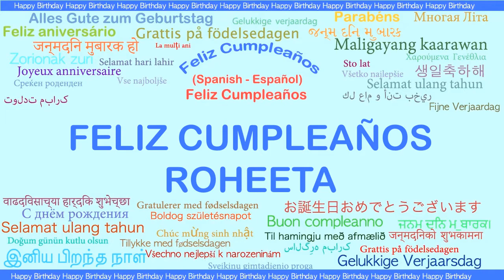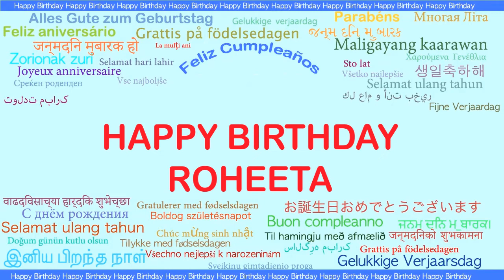Roheeta Languages Idiomas - Happy Birthday